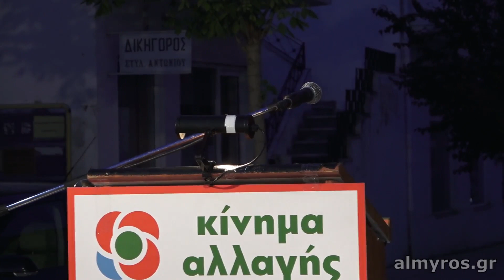Κεντρική προεκλογική εκδήλωση Κινήματος Αλλαγής στον Αλμυρό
almyros.gr - "Λαός του Αλμυρού"
Η Σαββατιάτικη Εφημερίδα της Νοτιοδυτικής Μαγνησίας